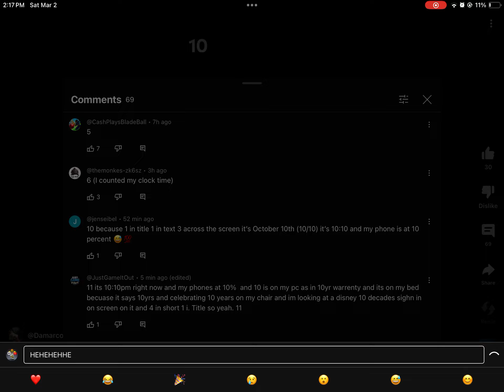BIG YOUTUBE GLITCH!